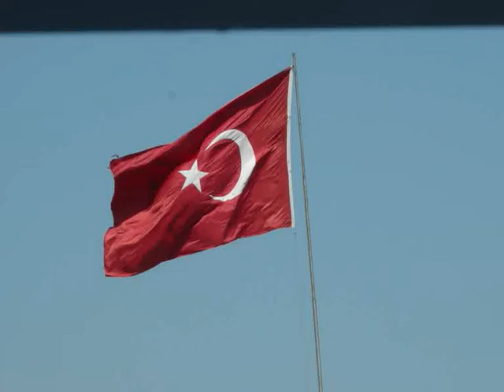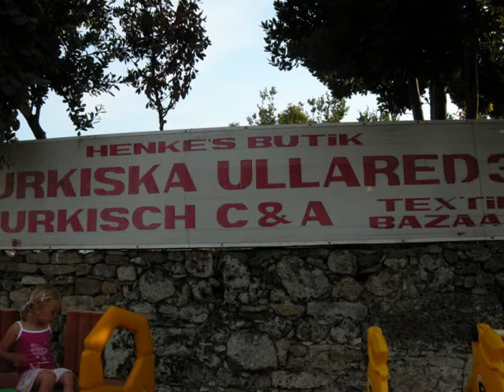turkiet Atalya JOY Pegasus world 2008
turkiet Atalya JOY Pegasus world 2008 white 10 000 kvm pool and mutch more pictures on the hole hotel and vidos from the theater at the night and video from the parachute from the beach see all the hotels and montains in the back and the club song in the background of seden gurel enjoy the video